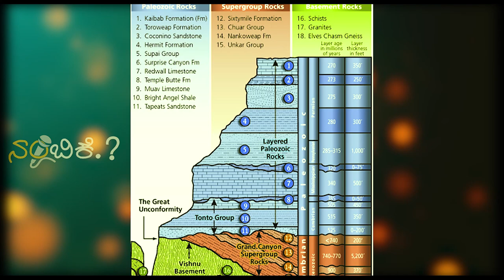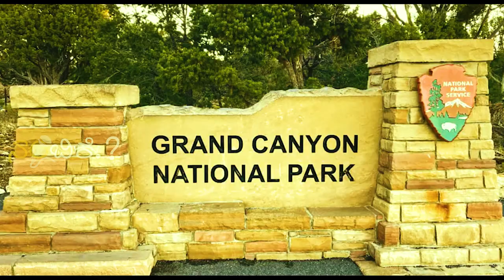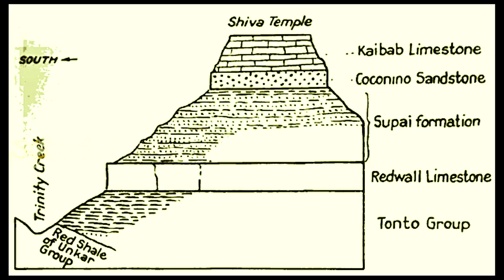ಅಮೇರಿಕಾದಲ್ಲಿದೆ 2ಲಕ್ಷ ವರ್ಷಗಳ ಪುರಾತನ ಶಿವದೇವಾಲಯ | ಭಾರತೀಯರಿಗೆ ಹೆಮ್ಮೆಯ ಪ್ರತೀಕ